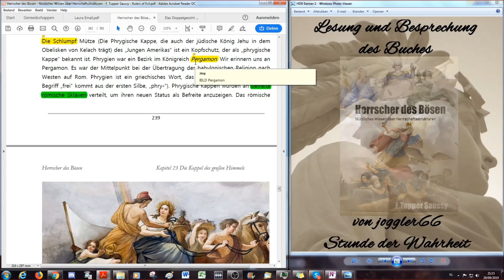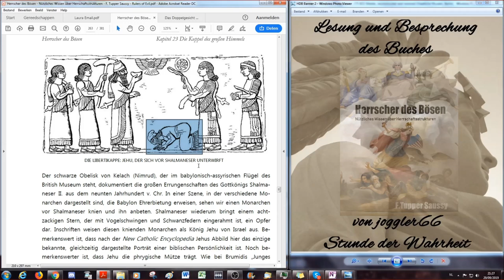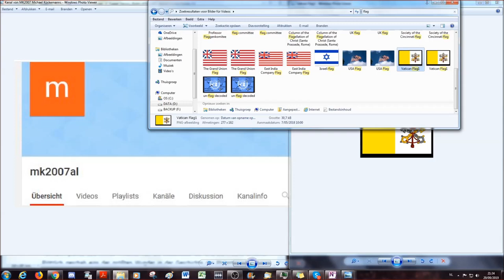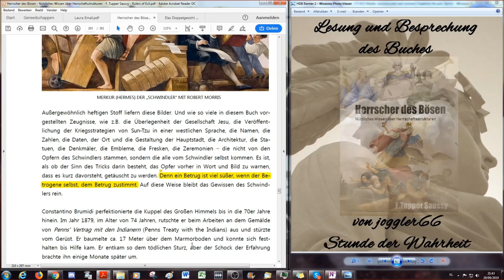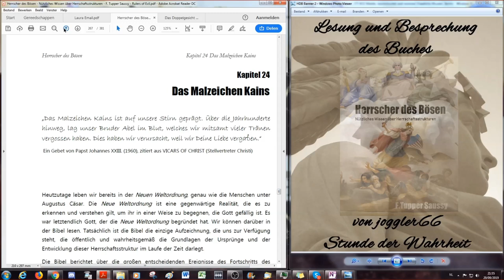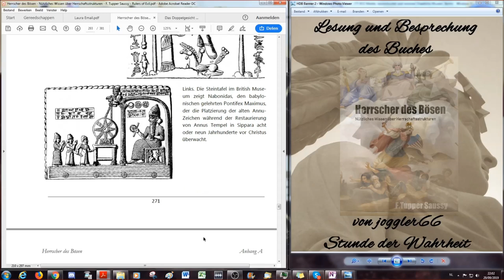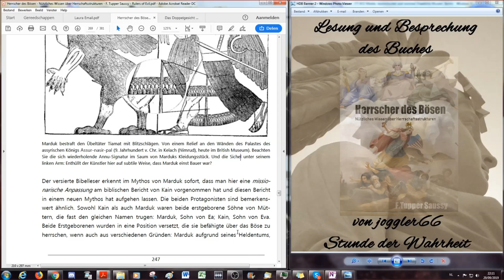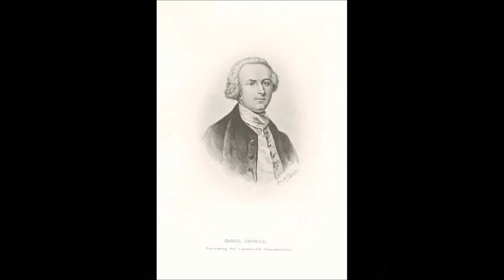Der Schlumpf, der Sklave und das Zeichen des Kain, HDB # 40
Herzlich Willkommen zu Herrscher des Bösen (HDB) - Nützliches Wissen über Herrschaftsstrukturen # 40 der Lesung und Besprechung des kompletten Buches auf Deutsch, übersetzt von Stephan und Victor.

Skype: joggler77.